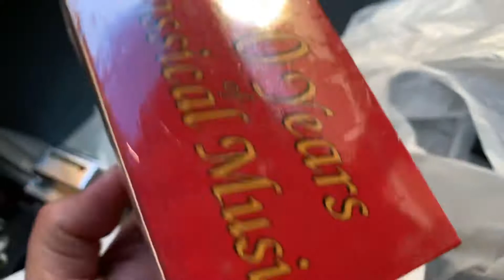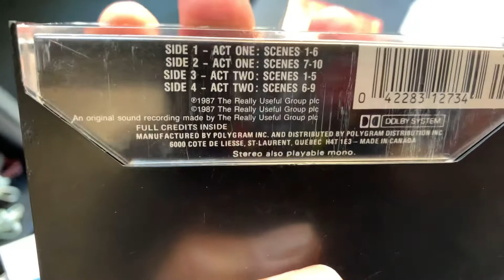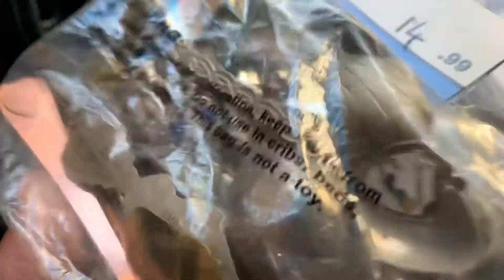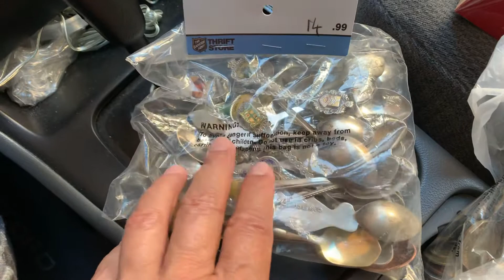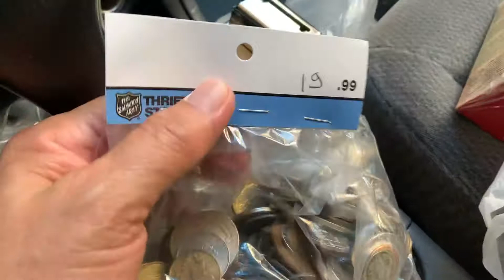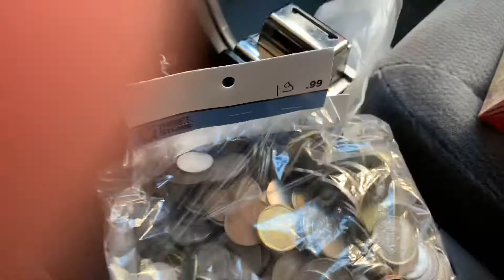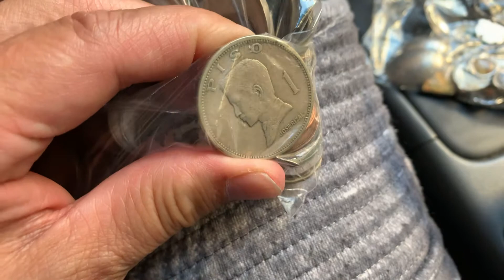See what I got from Thrift Store shopping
Souvenir Spoons and World Coins Lot